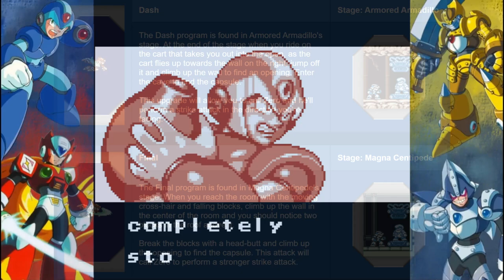Mega Man Xtreme - Geemel & Computer Core (Revisited)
X battles against Geemel and infiltrates the Computer Core a second time